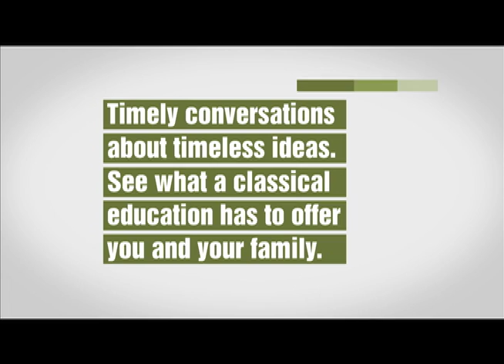Practicum Ad for CC of BCS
Join us May 24-26 for a 3-day practicum exploring the benefits of Classical Conversations.